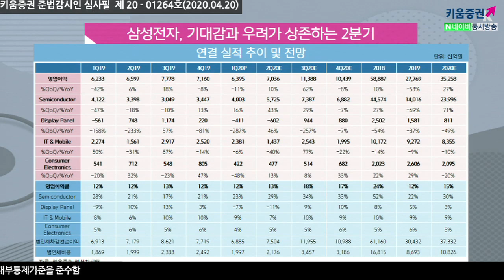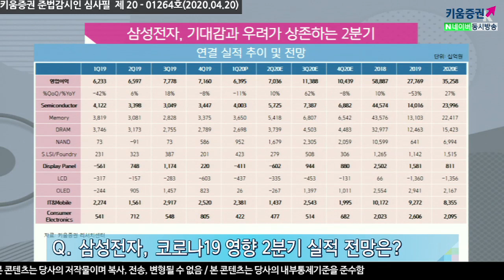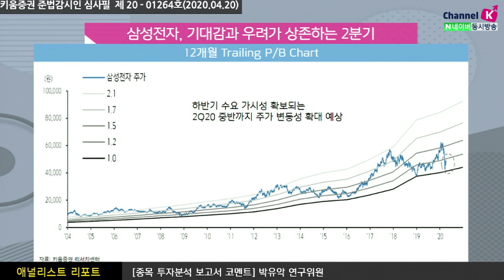[주식투자][기업분석] 애널리스트 리포트 / 삼성전자, 기대감과 우려가 상존하는 2분기​(20.04.20)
1Q20 실적이 매출액 55.0조원(-8%QoQ), 영업이익 6.4조원(-11%QoQ)으로 잠정 발표
당사 추정치 및 시장 컨센서스를 상회
IM과 디스플레이, CE 부문은 당초 예상대로 부진
하지만 반도체 부문이 기대치를 상회 추정

​DRAM의 bit growth가 1Q20 중반에 발생된 서버의 수요 증가 효과로 -5%QoQ를 기록 예상(-9%QoQ) 보다 양호
SSD향 수요가 좋았던 NAND의 bit growth 역시 -3%QoQ로 예상(-5%QoQ) 대비 양호했을 것으로 각각 추정

삼성전자의 현 주가 수준이 역사적 저점에 근접해 있기 때문에
중장기적인 밸류에이션 메리트는 충분하다고 판단
단기적인 주가의 기간 조정 가능성을 고려해야 할 시점

​강병욱 채널K 앵커,​ 박유악 연구위원 키움증권 기업분석팀
​「좋아요」와 「구독」 잊지 말고 눌러주세요​​​